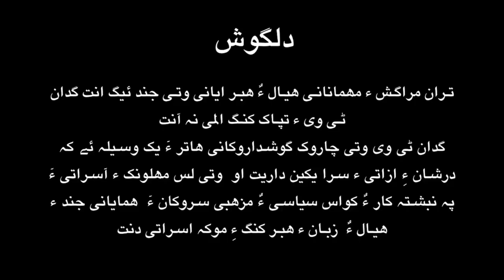Thran Shams Uddin Shams with Hyrbyair Marri Part___2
من بلوچستان  ءِ آزادی لوٹگاوں  کدی کدی قابض منی کرا  ھما مردماں راھ دینت پہ گپ کنگا کہ آیاں  پاکستان ءِ غلامی من آتگ و قبول کرتگ ، گڈا اے ڈولیں مردماں گوں گپ کنگ ءِ پائدگ چے انت ؟ ایا قابض یک غلامے ءِ را منی آزادی ءِ واک و اختیار ءَ دات کنت کہ من گوں آئی  ھبر بہ کنیں ؟
سرجمیں تران _ ھئیر بیار مری پاگواجہ فری بلوچستان مومنٹ